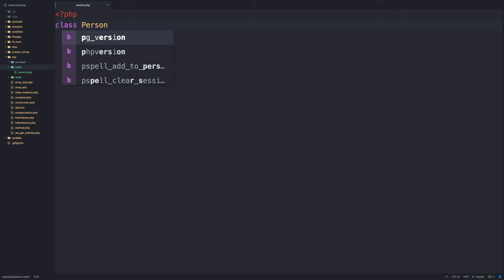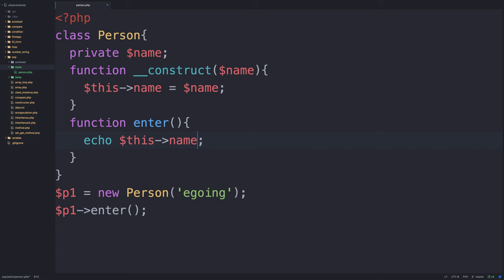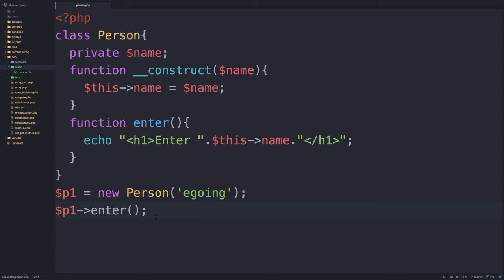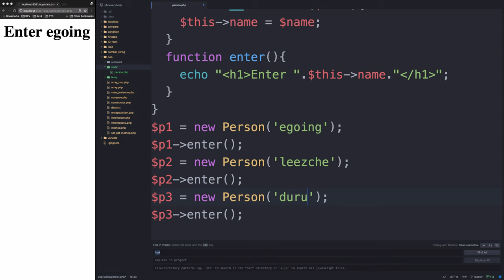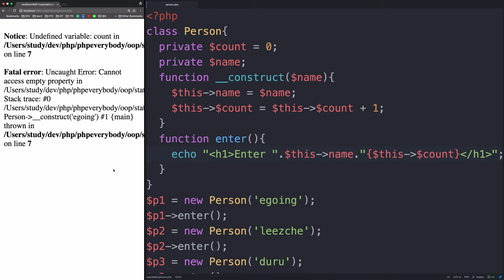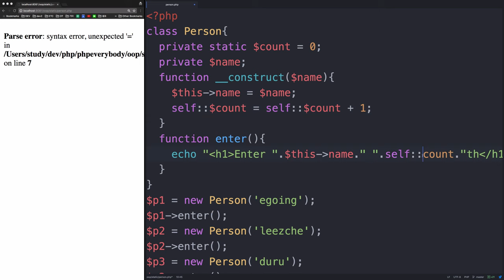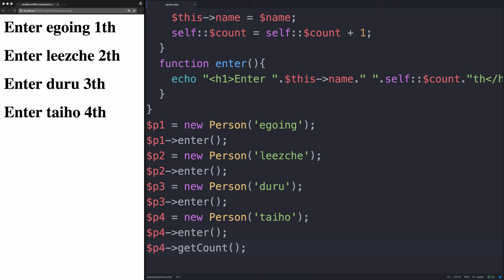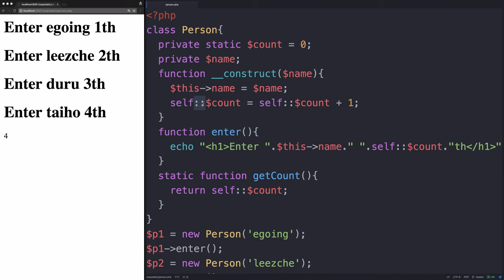PHP - 클래스 맴버 만들기 (static)